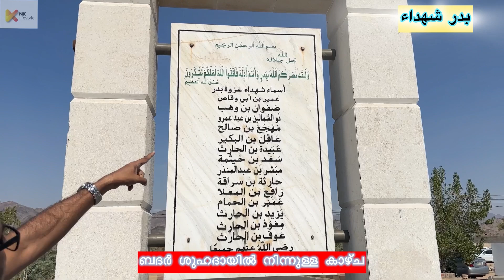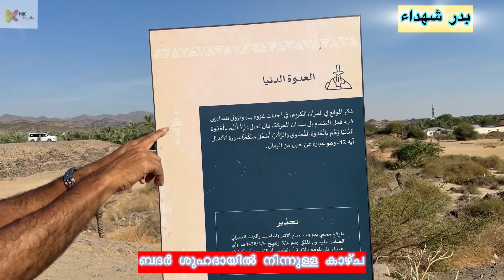Battles of Badar shuhadhs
Views from battles of Badar shuhadhs Saudi Arabia